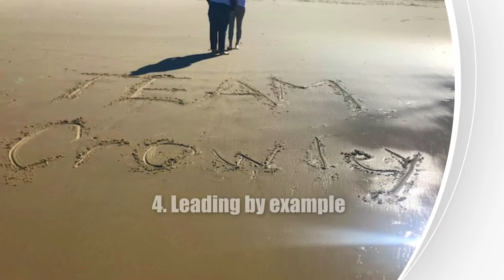Crowley Care | Aged Care Australia | Commercial Kitchen Design | Food Strategy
Crowley Care, Ballina has been undergoing huge transformation across their entire facility. Their new kitchen is on the way and the excitement on the ground is real!

We loved working with the Crowley crew to design their compliant and efficient aged care commercial kitchen! We can't wait to see it in action.